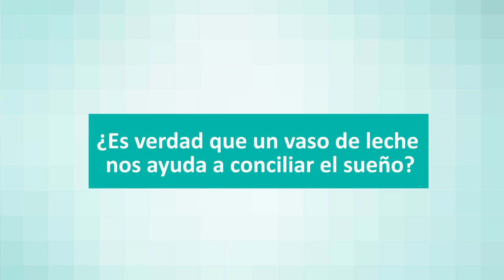Consejos que nos pueden ayudar a dormir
Lucía Galán y el doctor Gonzalo Pin de Quirónsalud Valencia aconsejan actividad física por la mañana, cenar temprano y no utilizar las pantallas dos horas antes de acostarnos.